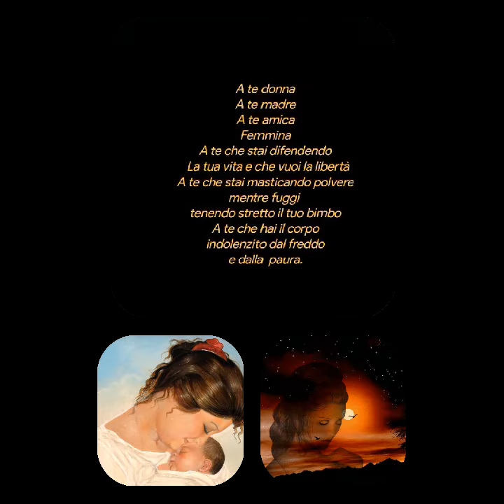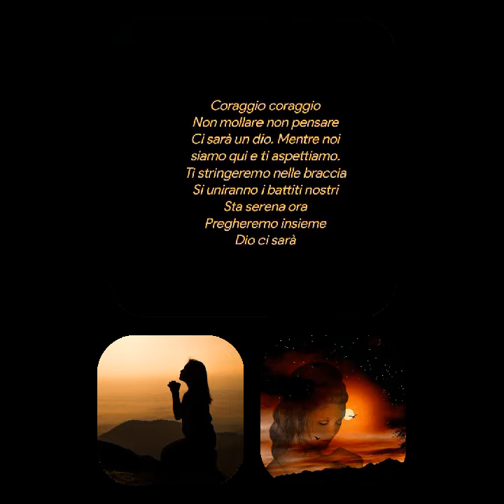Laura NeriA te donna♥️ Legge♥️Rodolfo Vettor ❤️❤️❤️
Laura Neri
A te donna
Legge
Rodolfo Vettor
A te donna
A te madre
A te amica
Femmina
A te che stai difendendo
  La tua vita e che vuoi la libertà
A te che stai masticando polvere
mentre fuggi
tenendo stretto il tuo bimbo
A te che hai il corpo
indolenzito dal freddo
e dalla  paura.

A te che adori la tua terra
e devi lasciarla
A te che stai portando una zolla
della tua terra nascosta
nel cuore.. A te che
stanca ti trascini nella speranza
di una vita nuova
A te dedico queste parole.

Coraggio coraggio
Non mollare non pensare
Ci sarà un dio. Mentre noi
siamo qui e ti aspettiamo.
Ti stringeremo nelle braccia
Si uniranno i battiti nostri
Sta serena ora
Pregheremo insieme
Dio ci sarà

Creative video
annare53 ♥️